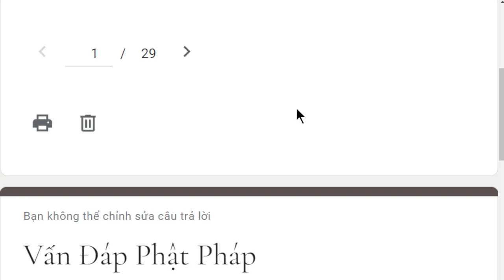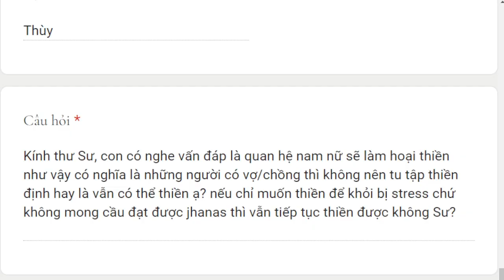1857. Có vợ/ chồng thì có nên hành thiền không?